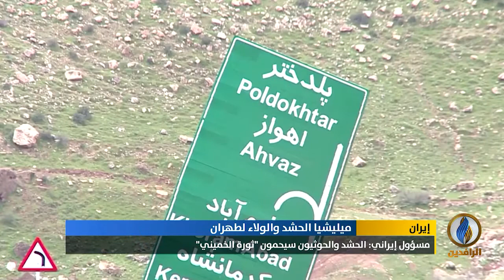تقرير إخباري.. نواب إيرانيون يعتبرون دخول أبو مهدي المهندس لـ إيران خرقاً للسيادة